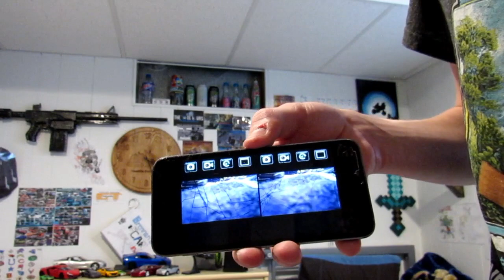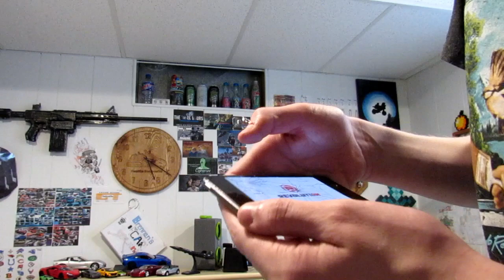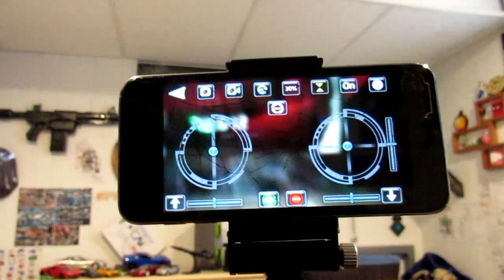Horizon Hobby Vizo FPV Camera Drone REVIEW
In today's episode, I review my brand new drone that cane fly very far away and very high up, and it can also film, take pictures, do flips, and tons of stuff using the app for it, Vizo View!

And if you would like to join Team World, click this link!